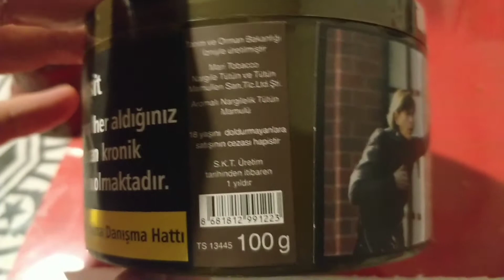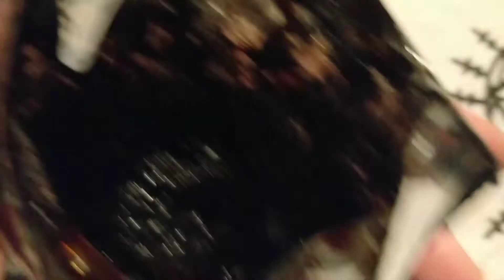DOZAJ - FOREST BERRY Tadım Testi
Dozaj markasının darkleaf serisinden Forest Berry aromasını tadım testinde inceledim.